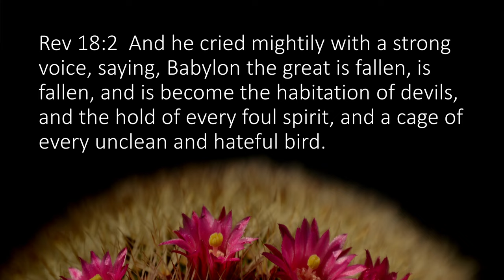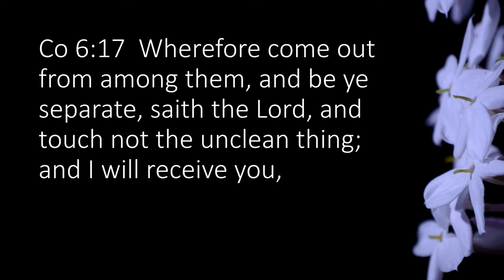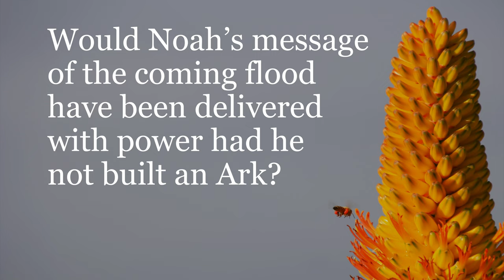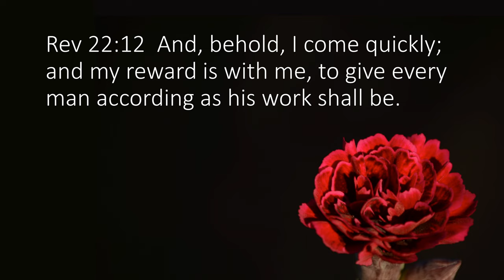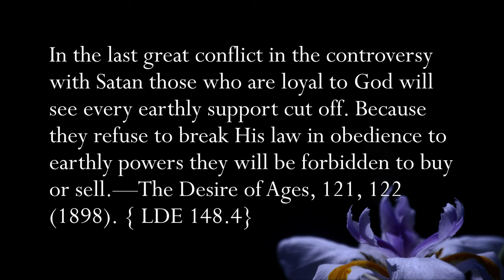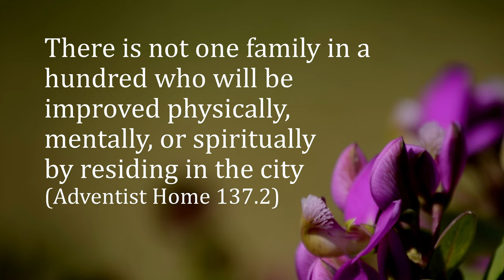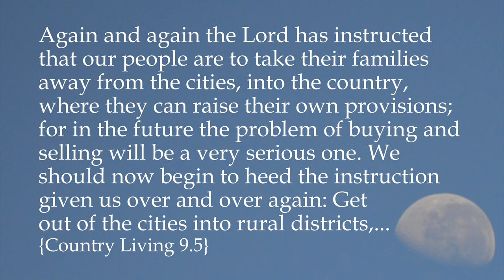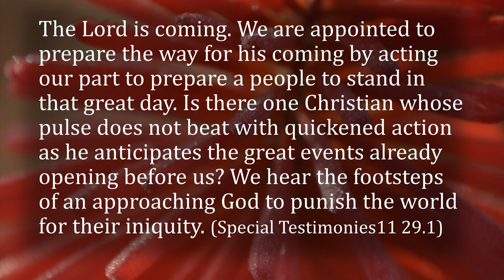Country Living Part 1of4 Hartenbos Campmeeting 2023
The two main purposes for moving to the country is firstly Crisis preparation for what is soon to come and secondly the primary reason is to develop a relationship with God apart from the hustle and bustle and noise of City life. Learning from the two Great lesson books God has provided, Nature and the Bible. Followed by Hennie Muller with His testimony of how they moved to the Country.

00:00 Come Out My People Paul Klix
16:15 Muller Testimony Hennie Muller
45:38 Closing Prayer Hennie Muller